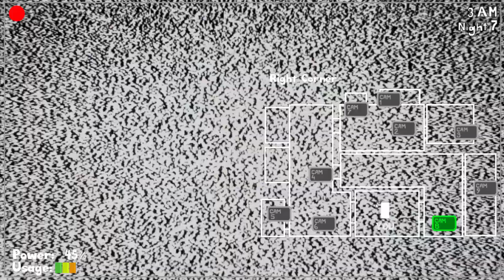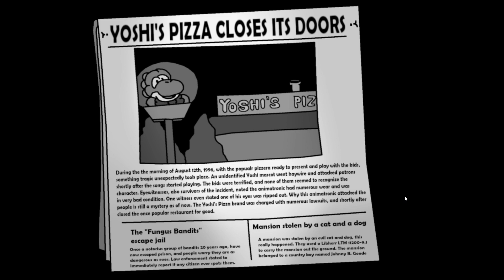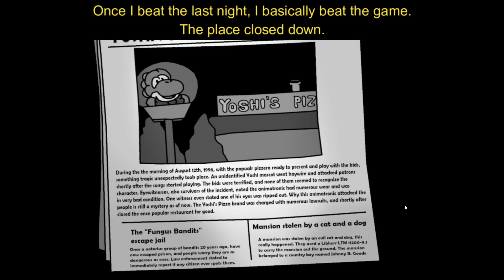LAST, HARDEST NIGHT || Five Nights at Yoshi's - 7/20 mode (+ Cheats and jhon's jumpscare)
I officially beat the game (Sort of) and now the whole place is closed down. Yoshis came to get me but I survived.